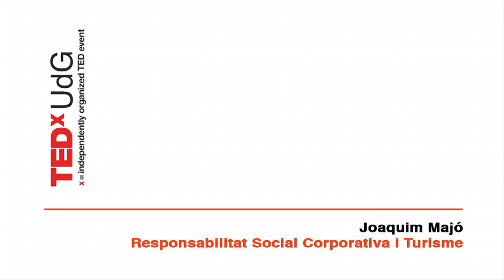Responsabilitat Social Corporativa i turisme: Joaquim Majó at TEDxUdG